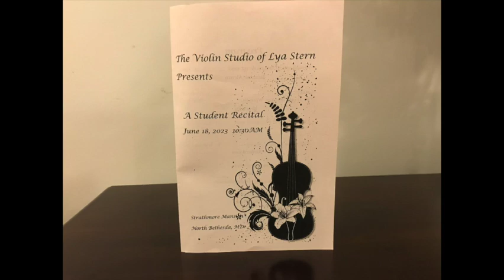Lya Stern Studio, June 2023, Yixuan Li, Bruch - Violin Concerto in g , 1st mvt.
Lya Stern Studio, Yixuan Li, Bruch  - Violin Concerto in g minor, , 1st mvt. June 2023